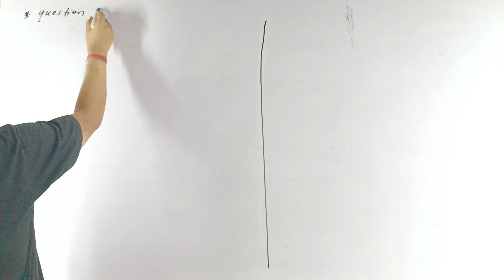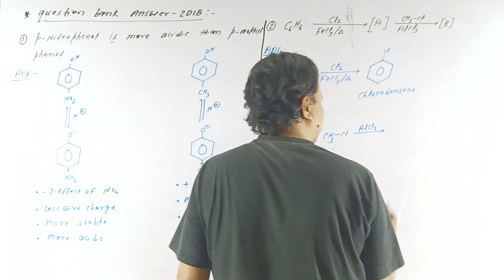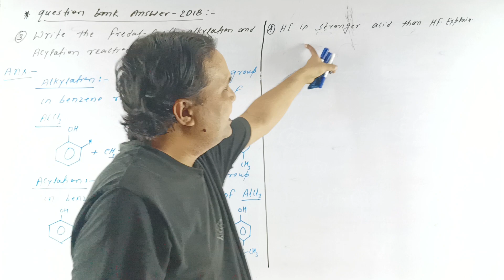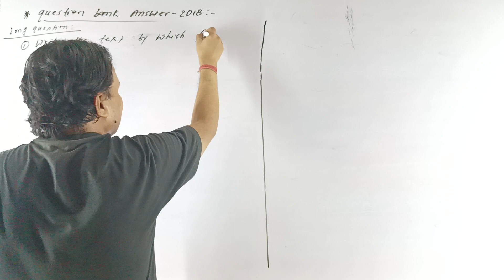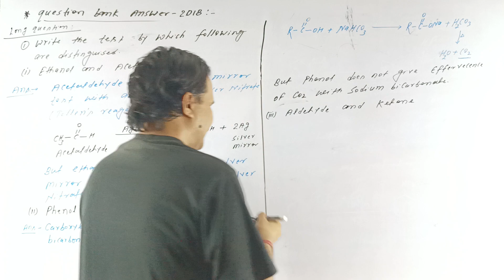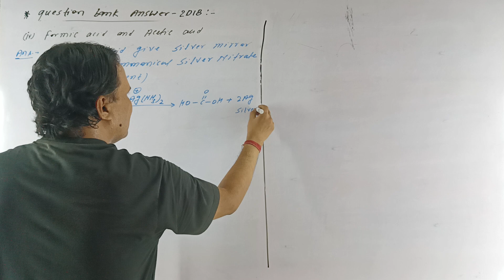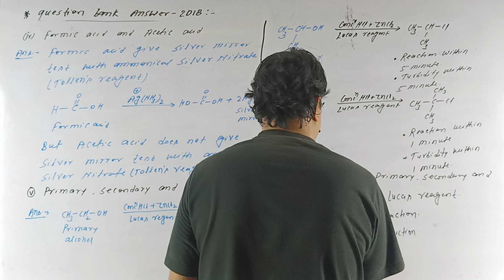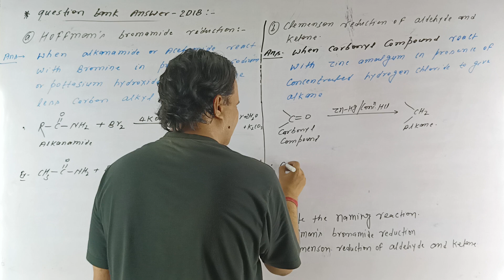Biharboard questions bank answer 2018